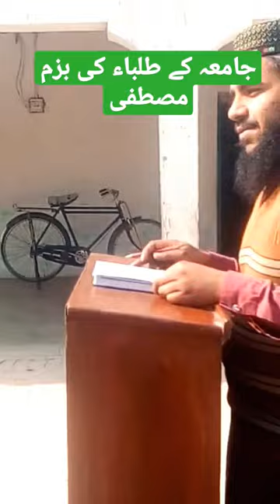Bazm e Mustafa (SAW).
Hamray Jamia Man Hafta War Bazm Hoti Ha,  js Mn Tilawat e Quran Majeed K Sath Aqaa Elahis Salam Ki SanaaKhawani Ki Jati Ha Or isky Sath Tulba Ki islahi, akhlaqi or Rohani Trbiat B ki jati Ha Or Tolba Ko Taqreer B skhai jati Ha.